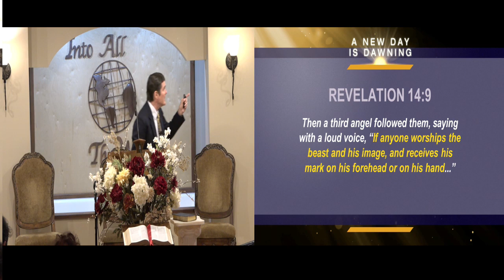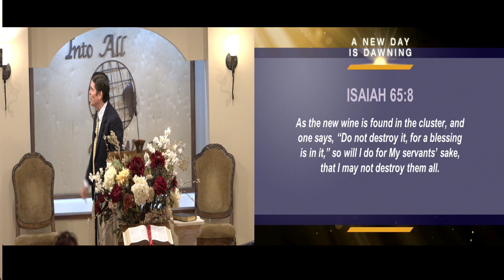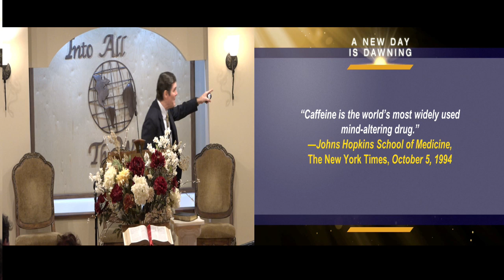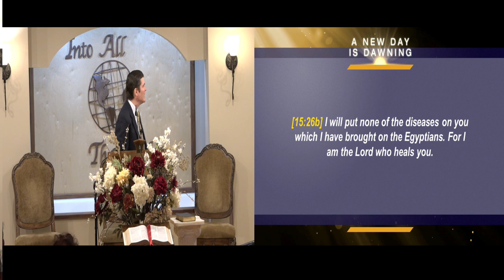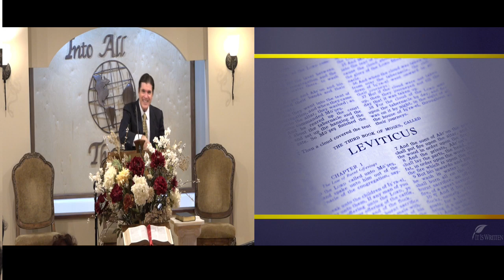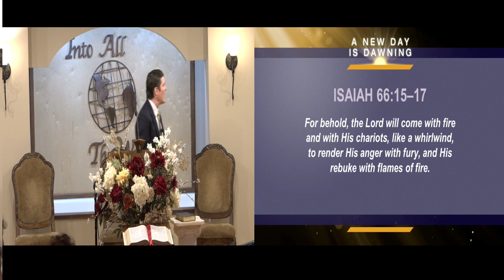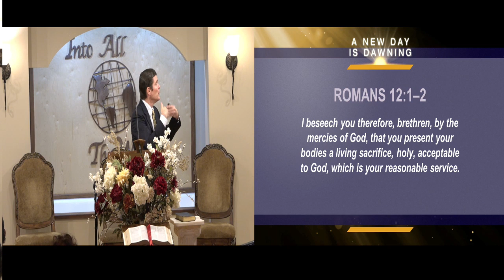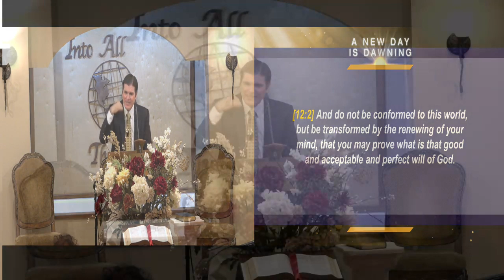15-Revelation Today - A New Day is Dawning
"Living Life to the Fullest" with Pastor Ron Hoffecker.